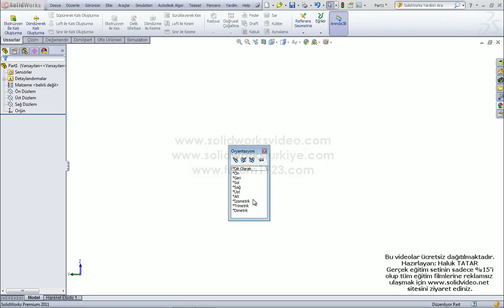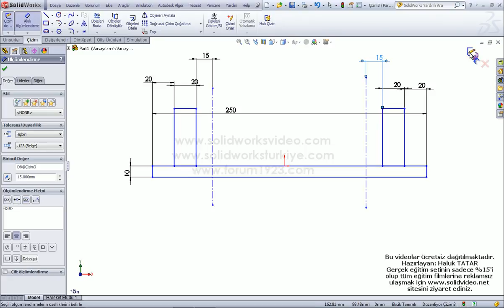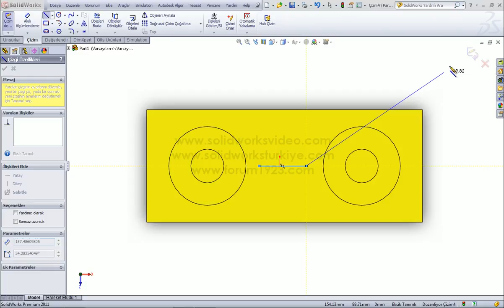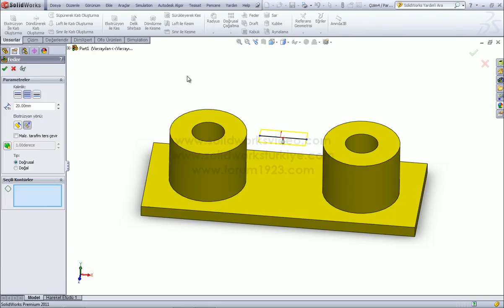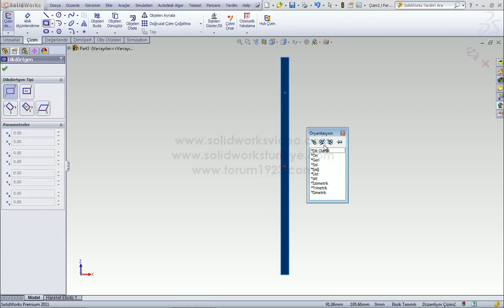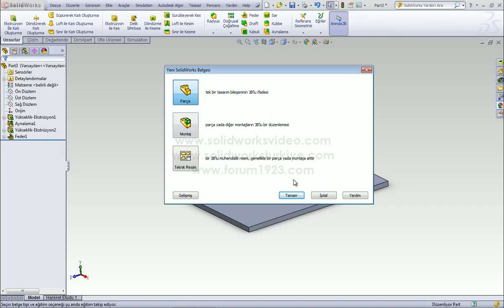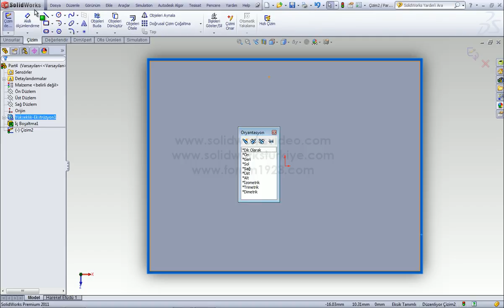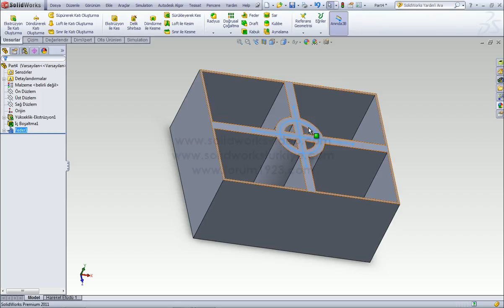Solidworks Dersleri 67 Feder & Rib